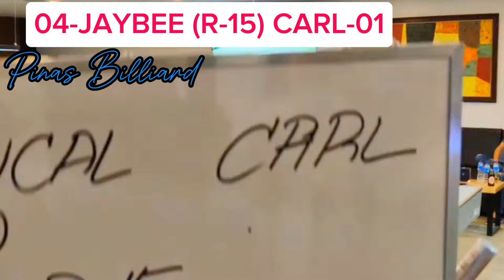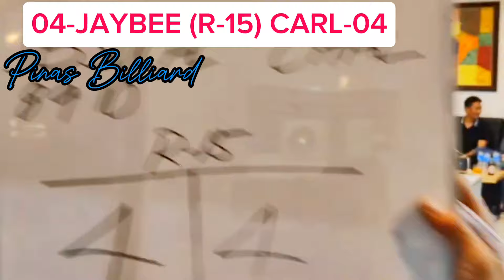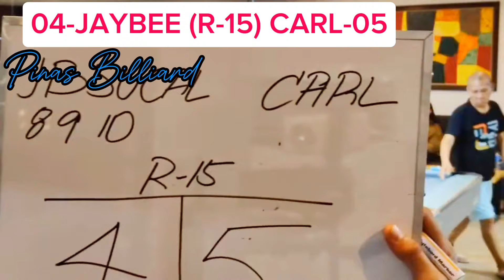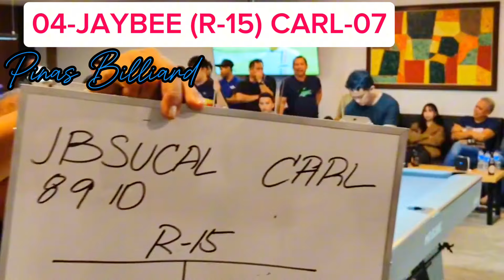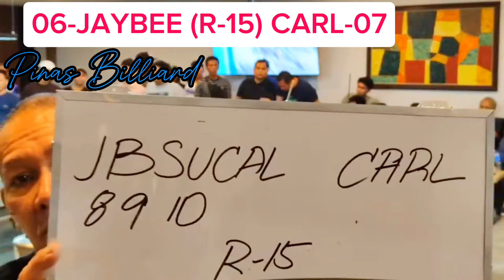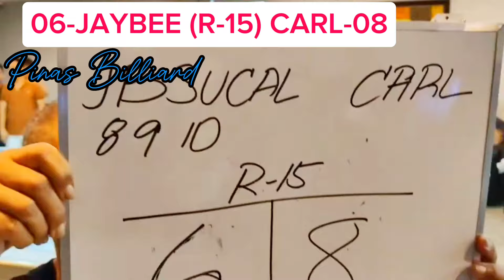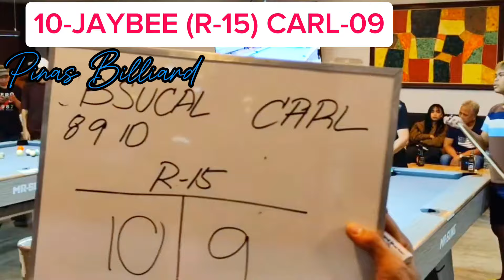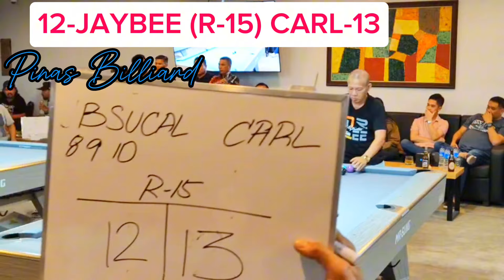PARTIDA 8--9-10 JAYBEE SUCAL VS CARL BACOLOD